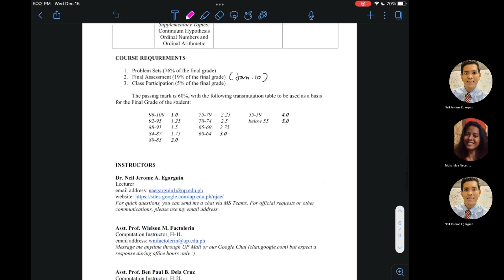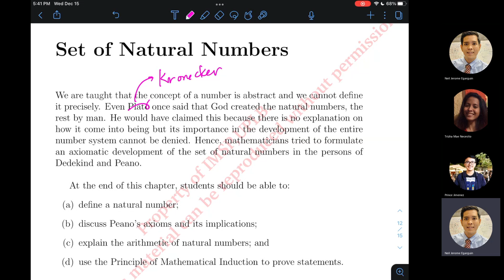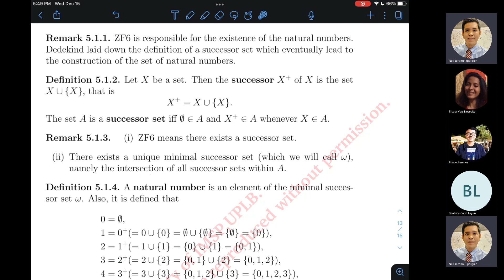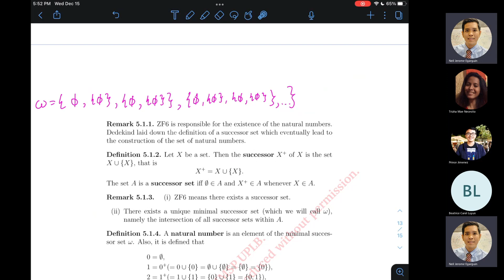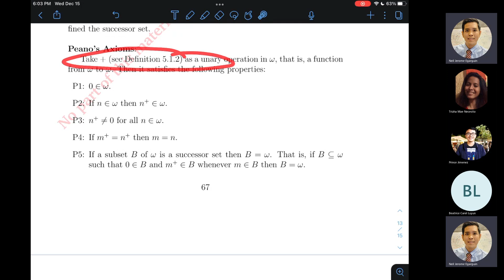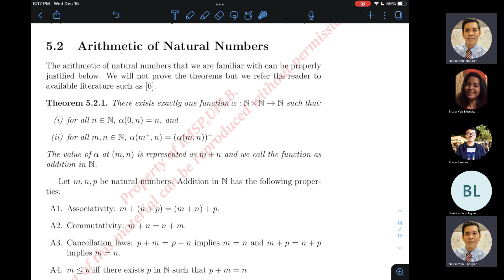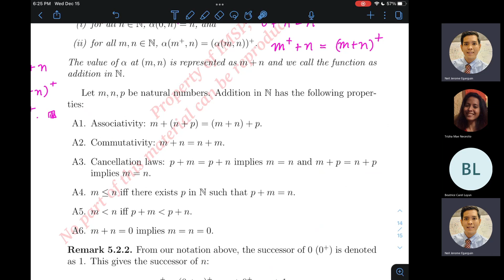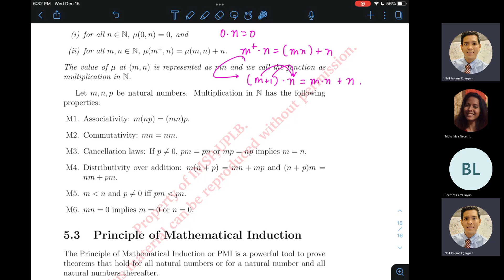MATH 101 H Meeting 26 Peano's Axioms20211215